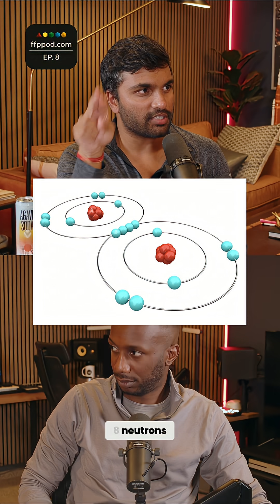Exoplanet Atmosphere: Unveiling Secrets Beyond Earth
Scientists use molecular weight to determine an exoplanet's atmospheric composition. This method reveals whether the exoplanet has hydrogen or greenhouse effects. Reframing the problem yields new insights from existing data.